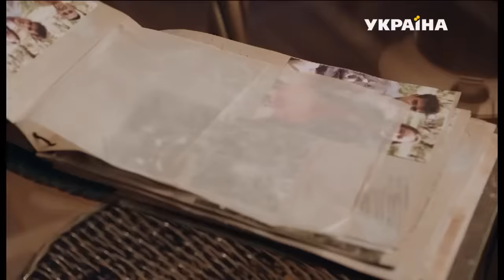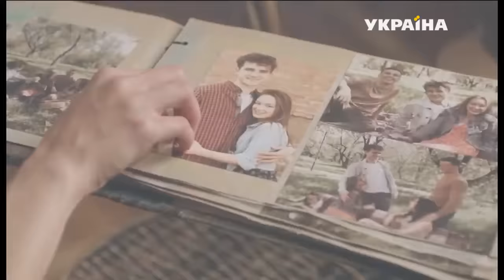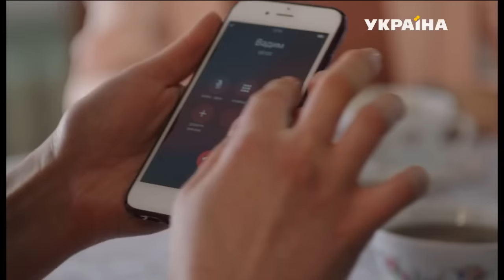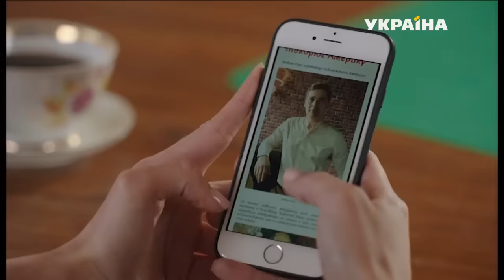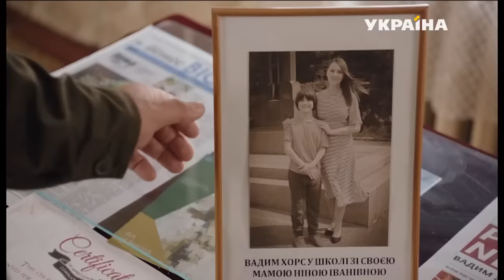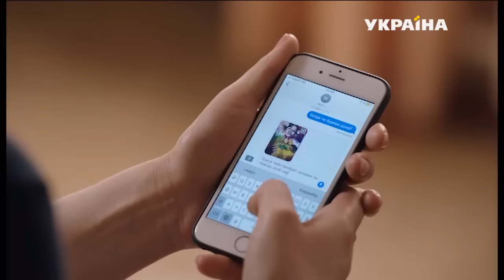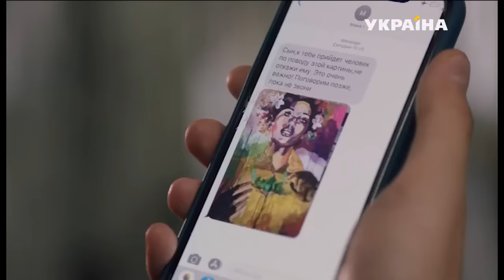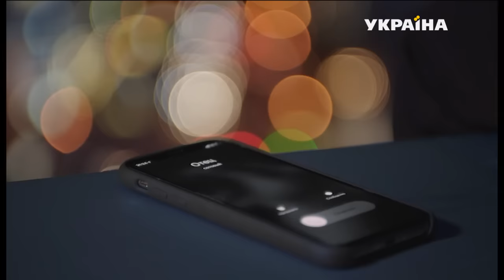День солнца - все серии. Мелодрама (2019)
Жизнь Анны Громовой, хозяйки столичной галереи, идет под откос. Узнав об измене мужа Игоря, она уходит от него и подает на развод. Но Игорь готов на все, чтобы удержать любимую жену: сначала он устраивает все так, что после развода Анна останется ни с чем, а потом добирается до ее галереи. У Анны есть всего неделя, чтобы выплатить долг по аренде, иначе галерея будет продана. Кроме того, подходит срок выплаты по кредиту за квартиру, а денег нет. Подруга Анны, опытный кризис-менеджер, предлагает ей организовать выставку знаменитого художника Вадима Хорса, который впервые за много лет вернулся в свой родной город. Мы узнаем, что 20 лет назад Анна и Вадим жили в одном городке, были влюблены, встречались, но потом Вадим неожиданно уехал на учебу в Америку, бросив Анну. Для Анны предательство любимого человека стало шоком, от которого она так и не смогла оправиться. Анна решает узнать у Вадима, что случилось 20 лет назад.